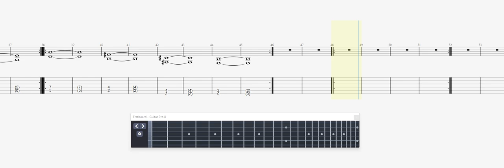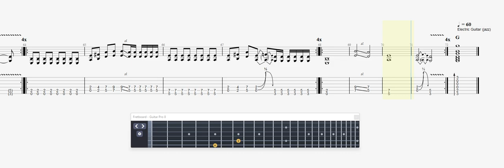Master Gold Mother Warned You GUITAR 1 TAB